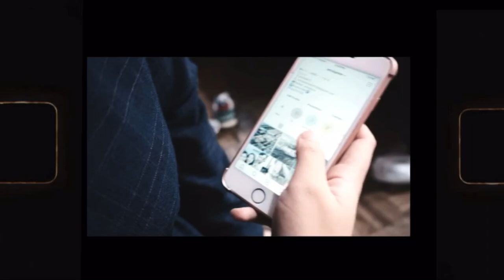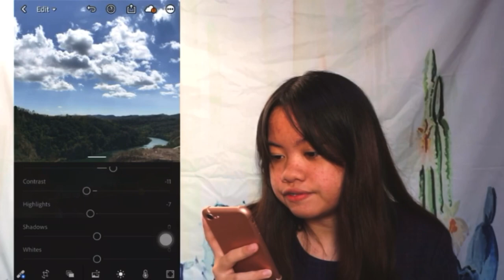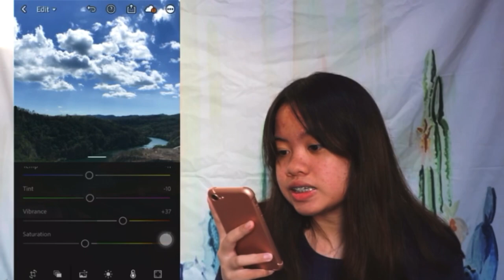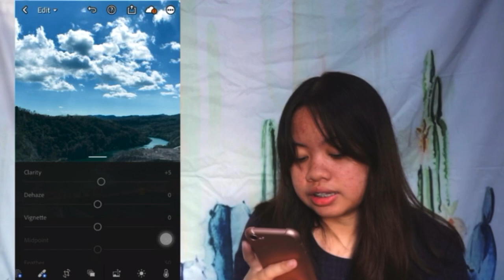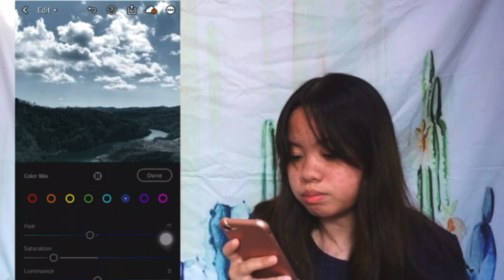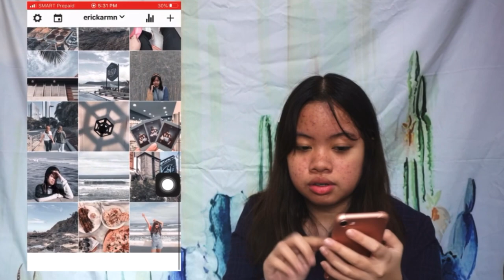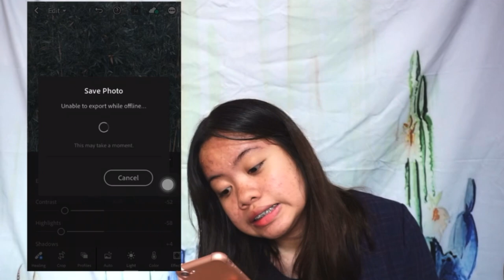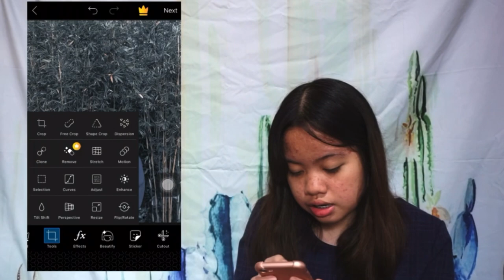HOW I EDIT MY INSTAGRAM PHOTOS (Sky Blue Feed)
Hello guys! watch how I achieve sky blue feed by editing my instagram photos using applications that are available to android and ios which are Lightroom, Preview , and Picsart.

♡ I would love to see your comments and suggestions here so that I'll know what to do on my next video :)

FAQs:
📷*What camera do you use?  Sony A6000 and Iphone 7
🎬* What video editor do you use? Wondershare Filmora
🏳️*What do you use to edit your thumbnails? Picsart and Phonto